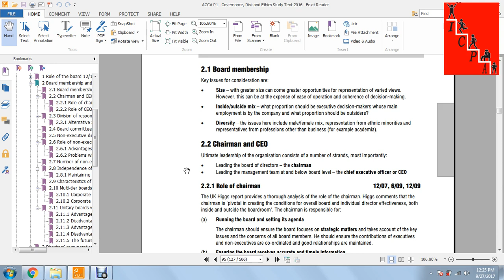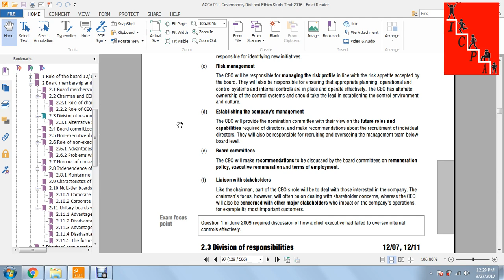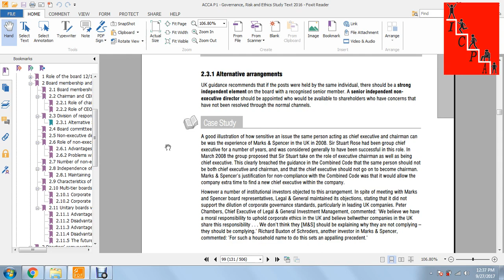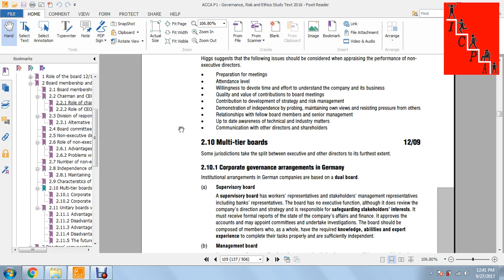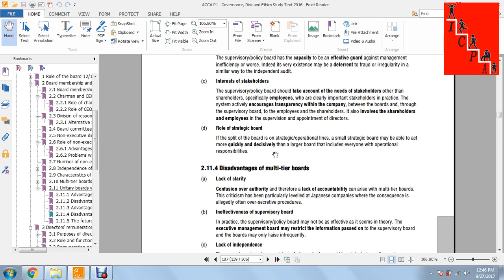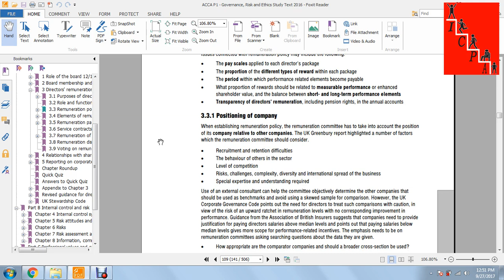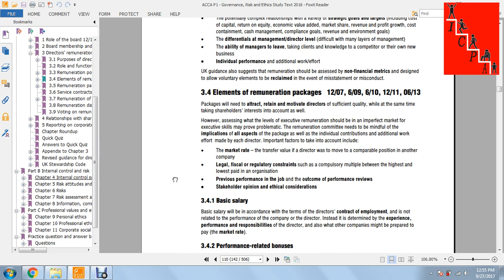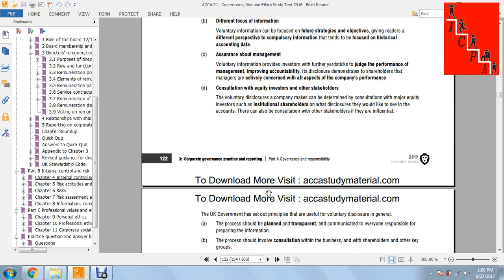P1 Class 9